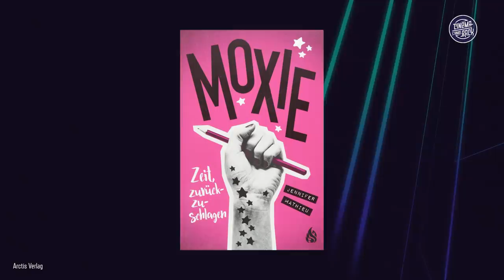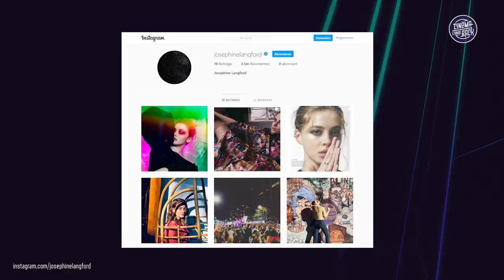MOXIE oder wie ein männlicher Deutschtürke einen Film über FEMALE EMPOWERMENT kritisiert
MOXIE. ZEIT, ZURÜCKZUSCHLAGEN hat das Zeug die Gemüter zu erhitzen! Der Netflix-Film basiert auf einem Roman von Jennifer Mathieu und dreht sich um die 16-jährige Schülerin Vivian, die an ihrer texanischen High School Zeugin systemischer Ungerechtigkeit wird. Mitchell, der Quarterback des Football-Teams, darf sich aufgrund seiner Popularität benehmen wie er möchte und die neue Mitschülerin Lucy belästigen und mobben, ohne dass sich jemand dagegen wehrt.

Vivian beschließt, sich zu wehren. Inspiriert von ihrer Mutter entwirft sie ein feministisches Zine und legt es anonym in der Schule aus. Sie hätte niemals damit gerechnet, aber Vivian tritt so eine ganze feministische Bewegung in Gang.

Die wohl bekannteste Person in MOXIE ist die Regisseurin: Amy Poehler. Die Autorin, Filmemacherin und Darstellerin, ist aus Filmen wie GIRLS CLUB oder der Serie PARKS & RECREATION bekannt. Für ihren Film hat sie Creme de la Creme der amerikanischen Jungdarsteller versammelt: Josephine Langford, Hadley Robinson, Patrick Schwarzenegger, Lauren Tsai, Sydney Park und viele mehr haben schon jetzt eine riesige Fangemeinde.

Ist MOXIE aber genauso gut wie das Buch? Ja! Moxie überzeugt mit einer starken Botschaft und spricht Betroffenen Mut zu, sich gegen systemische Ungerechtigkeit aufzulehnen. Der Netflix-Film hebt sich aber nur selten von anderen Teenie-Stoffen ab und schafft es aufgrund mangelnder Konflikte über weite Strecken nicht, eine fesselnde Handlung aufzubauen.

Mehr zum Film erfahrt ihr in dieser Filmkritik, hier auf Cinema Strikes Back, mit Alper.

Startdatum: 3. März 2021 (Netflix)
Länge: 111 Minuten
Genre: Komödie, Drama, Coming-of-age

Regie: Amy Poehler
Drehbuch: Jennifer Mathieu (Autorin), Tamara Chestna, Dylan Meyer
Darsteller: Hadley Robinson, Patrick Schwarzenegger, Nico Hiraga, Lauren Tsai, Josephine Langford, Sydney Park, Amy Poehler

Timestamps:
00:00:07 - Anmod
00:01:01 - Inhalt
00:04:47 - Kritik
00:07:05 - Fazit
00:09:02 - Abmod

Ritt Momney - Not Around
Bikini Kill - Rebel Girl
Martin Garrix feat. Tove Lo - Pressure
Carpenter Brut - Looking for Tracy Tzu
Sia and David Guetta - Floating Through Space